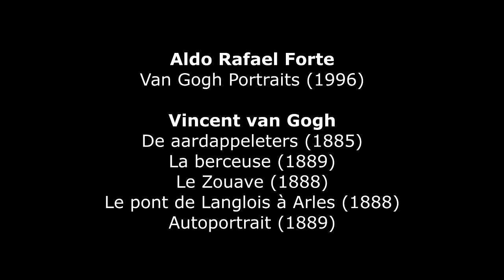Aldo Rafael Forte : Van Gogh Portraits (1996)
Aldo Rafael Forte (*1953) : Van Gogh Portraits (1996) - Air Combat Command Heritage of America Band - Larry H. Lang, conductor
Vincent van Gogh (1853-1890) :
1. [00 :08] De Aardappeleters (The Patato Eaters) (1885) – Van Gogh Museum, Amsterdam (Netherlands)
2. [04 :55] La berceuse (Lullaby, Woman Rocking a Cradle) (1889) – Metropolitan, New York (USA)
3. [07 :06] Le Zouave (The Zouave) (1888) – Van Gogh Museum, Amsterdam (Netherlands)
4. [09 :16] Le pont de Langlois à Arles (The Drawbridge at Arles) (1888) - Kröller-Müller Museum, Otterlo (Netherlands)
5. [12 :07] Autoportrait (Self-Portrait) (1889) – Musée d’Orsay, Paris (France)